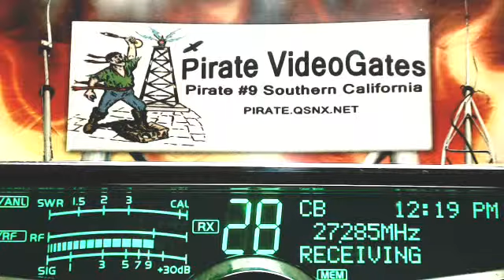ChickenPlucker TN, 561 BlueGill CA, 500 KY, BobCat TN, 404 AL, 504 GA